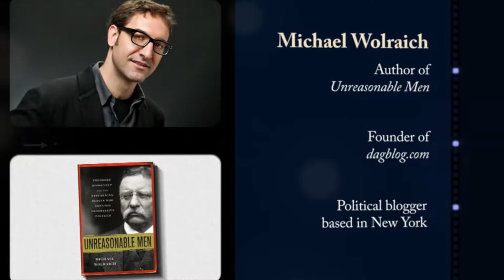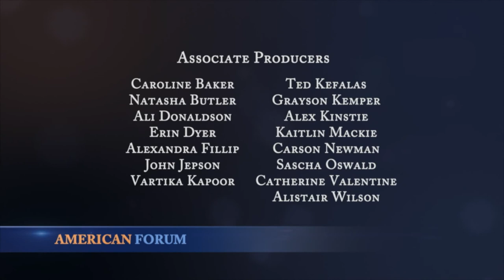Michael Wolraich: The Teddy Roosevelt You Don't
The Washington Post said MICHAEL WOLRAICH's book on President Teddy Roosevelt was better than Doris Kearns Goodwin's Bully Pulpit. Wolraich takes us into an epic power struggle that broke political gridlock in Washington similar to 2015 and triggered the biggest political change in American history.